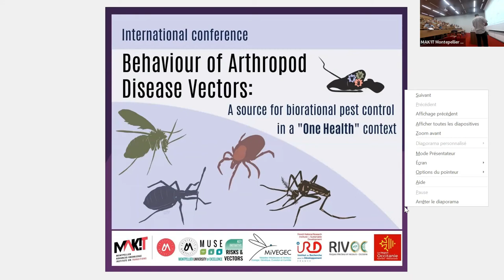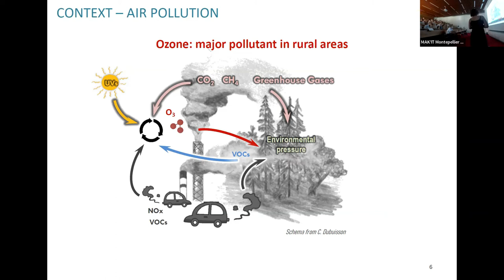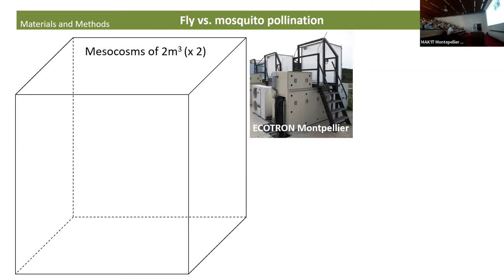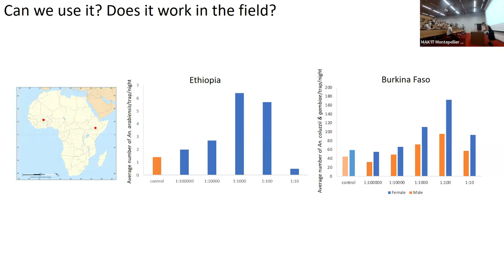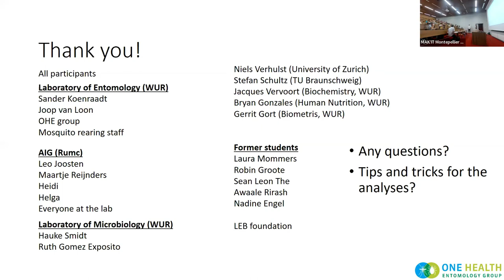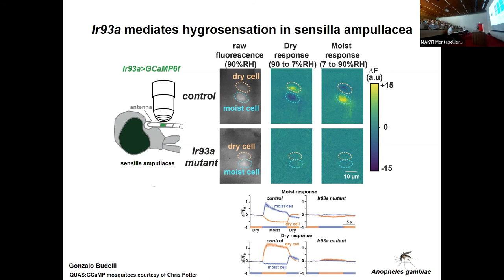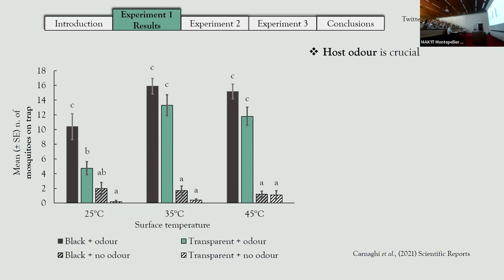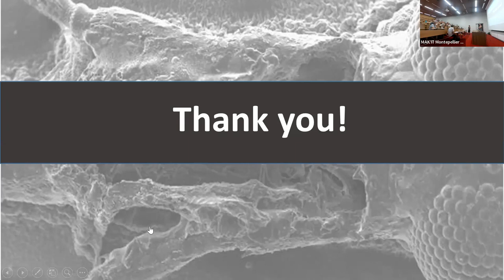Day 1-Behaviour of Arthropod Disease Vectors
Behaviour of Arthropod Disease Vectors: A Source for Biorational Pest Control in a One Health Context

A meeting organized by Marcelo Lorenzo (FioCRUZ), MAK'IT Visiting Scientist 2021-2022, and David Carrasco (MiVEGEC, IRD), with the financial support of MAK'IT, MiVEGEC, KIM-RIVE and RIVOC.

* Jump to individual presentations by clicking on the time labels below.

The enormous impact of human activities on ecosystems is the hallmark of the Anthropocene. Changes in landscape, land use and agricultural practices, globalization, environmental pollution, pesticide abuse, and climate change are the main drivers of infectious disease emergence or re-emergence. In this context, it becomes clear that controlling disease vectors requires a more profound knowledge of arthropod biology to base integrated strategies considering potential environmental impacts and sustainability. Our meeting was the platform for a rich exchange of state-of-the-art arthropod vector neuroethology and control in the context of the increasing awareness associated with the impacts of the Anthropocene. New perspectives for developing sustainable pest control strategies based on arthropod behavioural manipulation within a One Health context were discussed.

00:00:00
Chapter 1 Introduction. Marcelo Lorenzo (Oswaldo Cruz Foundation, Brazil & MAK’IT Fellow (MiVEGEC), France) & Patrick Caron (Director of MAK’IT)
00:16:10 Chapter 2 Vincent Corbel, IRD, France. Challenges and prospects for the control of insecticide resistance in mosquito vectors.
00:45:00 Chapter 3 Magali Proffit, CNRS, France. Ozone pollution: a major threat to chemical communication between plants and pollinators.
01:14:26 Chapter 4 Florence Fournet, IRD, France – How does urban greening affect vector-borne diseases?
01:31:44 Chapter 5 Thierry Lefevre, IRD, France – The ecological roles of mosquitoes, with special reference to their contribution to pollination
01:58:00 Chapter 6 Rickard Ignell, Swedish University of Agricultural Sciences (SLU), Sweden – ‘Floral-mosquito interactions’
02:28:44 Chapter 7 Sharon Hill, Swedish University of Agricultural Sciences (SLU), Sweden – Mosquitoes take the piss: attraction and supplemental feeding on cattle urine by malaria mosquitoes
03:21:44 Chapter 8 Craig Montell, University of California Santa Barbara, USA – Controlling Aedes aegypti population and how they sense people
03:54:50 Chapter 9 Paul Garrity, Brandeis University, USA – Heat and humidity sensors that alert mosquitoes to nearby hosts
04:24:49 Chapter 10 Niels Verhulst, University of Zurich, Switzerland – Thermal and host preferences of mosquitoes
05:20:53 Chapter 10 Romina Barrozo, University of Buenos Aires, Argentina – Food recognition: the organization of the pharyngeal gustatory organ of a disease vector